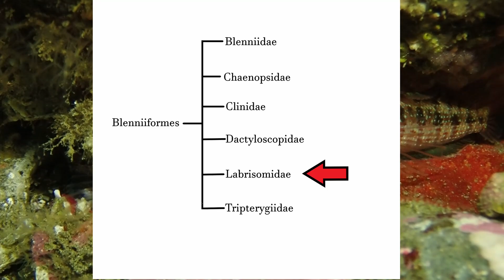Island Kelpfish (Alloclinus holderi) Agonistic Behavior.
This is a new recording of agonistic behavior (fighting) between two individual Island Kelpfish, Alloclinus holderi, recorded this back in 2019, off of Cat Rock, Anacapa Island, Channel Islands, California.